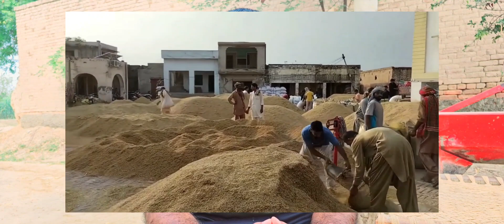Wheat,Munji 1509,1692,Kanyat,Till prices update today